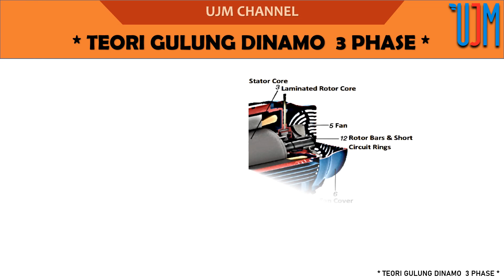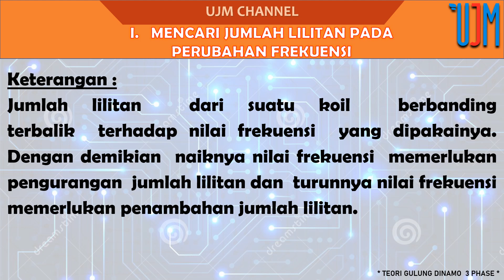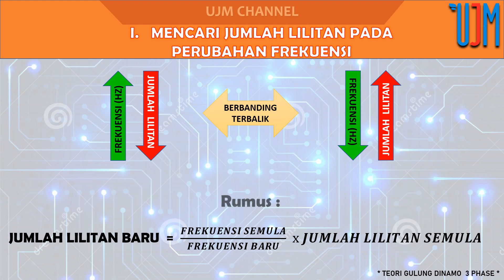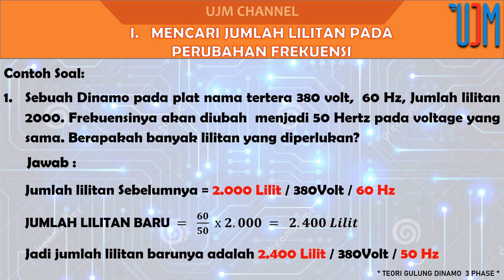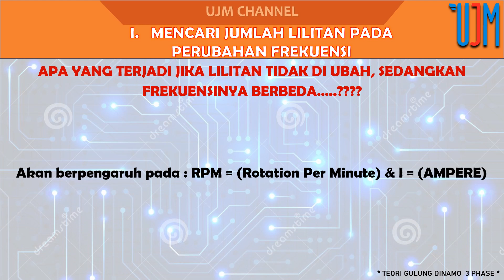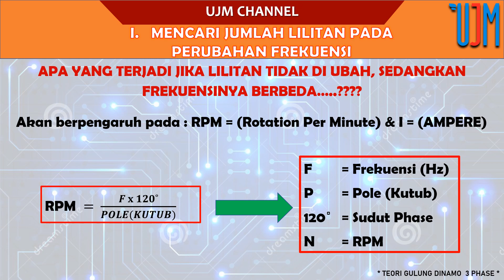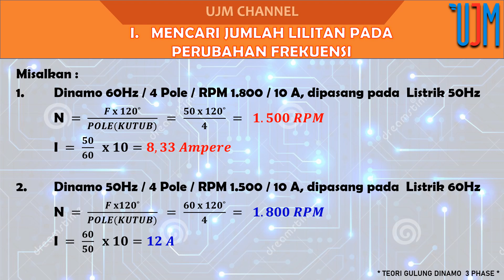Rumus Gulung Dinamo Part 1 - Mencari Jumlah Lilitan Pada Perubahan Frekuensi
MOHON MAAF KOREKSI :
PADA PENGHITUNGAN MENIT KE 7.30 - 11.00, RUMUS MENGHITUNG AMPERE TERHADAP HZ nya TERBALIK.
KETIKA DINAMO 60Hz DIGUNAKAN PADA LISTRIK 50Hz, AMPERENYA NAIK ATAU SEMAKIN TINGGI, BEGITU PULA SEBALIKNYA KETIKA DINAMO 50Hz, DIGUNAKAN PADA 60Hz, AMPERE AKAN MENURUN.

Rumus Lilit Dinamo 1 Phase dan 3 Phase Parts 1
*Mencari Jumlah Lilitan Pada Perubahan Frekuensi*

Untuk Menambah Wawasan seorang Rewinder atau Teknisi Gulung Dinamo atau sebagai referensi pembanding ketika menemukan masalah pada praktek dilapangan.
Berdasarkan Teori ini, bisa dijadikan rujukan sebagai keterangan atau mendapatkan rumus hitungan.

UJM  TEKNIK
Teknisi Elektrikal Panel, Gulung Dinamo, Elektromekanik.